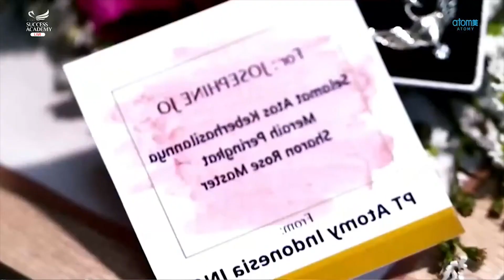Josephine Jo New Sharon Rose Master Atomy Indonesia Periode Juli 2021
Jika Anda ingin mengenal perusahaan dan bisnis Atomy lebih lanjut, silakan kunjungi

Josephine Jo New Sharon Rose Master Atomy Indonesia Periode Juli 2021Success Academy,
Josephine Jo New Sharon Rose Master, Atomy Indonesia,
Josephine Jo Sharon Rose Master, Atomy Indonesia,
Josephine Jo SRM, Josephine Jo,

New Sharon Rose Master, Mastership Promotion Ceremony,  Atomy Indonesia, Sharon Rose Master,
Di Atomy, tujuan akhir menjalankan bisnis adalah mencapai peringkat Imperial Master. Seorang Imperial Master akan menghasilkan antara Rp10 miliar hingga Rp20 miliar dalam setahun.
Ada 7 peringkat di Atomy, mulai dari Sales Master, Diamond Master, Sharon Rose Master, Star Master, Royal Master, Crown Master, dan terakhir Imperial Master.
Atomy menerapkan sistem biner, artinya member Atomy harus mengembangkan 2 grup, kiri dan kanan. Seseorang dikatakan telah mencapai peringkat Sharon Rose Master ketika dia memiliki setidaknya 2 Diamond Master di kelompok kiri dan kanannya.
Jika seorang Atomian berhasil membantu setidaknya 2 anggota di grup kiri dan setidaknya 2 anggota di grup kanan menjadi Diamond Masters dalam satu siklus, dia dikatakan memenuhi kualifikasi untuk menjadi Sharon Rose Master.
Setiap bulan ada 2 siklus, siklus pertama dimulai dari tanggal 1 sampai dengan tanggal 15 setiap bulannya. Siklus kedua dimulai dari tanggal 16 sampai akhir bulan. Jika seorang Atomian memenuhi kualifikasi Sharon Rose Master dalam 2 siklus sebulan, dia akan memperoleh penghasilan sekitar Rp100juta hingga Rp250 juta.

Mastership Promotion Sharon Rose Master, Atomy Indonesia, New Sharon Rose Master, Mastership Promotion Ceremony, Atomy Korea, Sharon Rose Master, Success Academy, Atomy, Sistem Pemasaran Terbaik, Sistem Bisnis Masa Depan, Bisnis Atomy, Sharon Rose Master Baru, Sharon Promosi Rose Master, Sistem Bisnis Terbaik, Sistem Pemasaran Paling Adil, Sistem Bisnis Paling Adil, Produk Kualitas Premium dengan harga terjangkau, produk premium dengan harga terjangkau